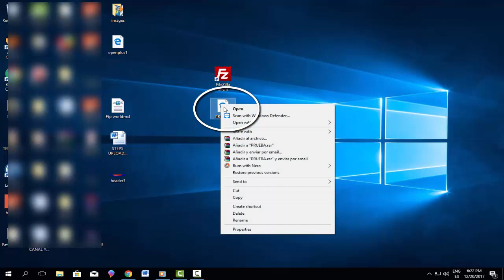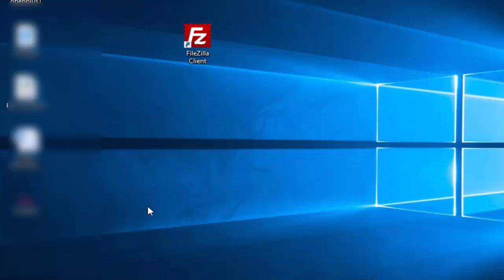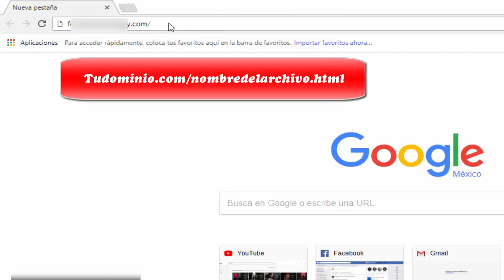Crear una Pagina Web con html Facil y Rapido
↓↓↓↓↓↓↓↓↓IMPORTANTE ABRIR↓↓↓↓↓↓↓↓↓↓↓ Te muestro como hacer una pagina web html dreamweaver y filezilla
¿Deseas ser el primero en recibir todo el contenido que comparto? Te invito a que estemos en contacto, puedes seguirme en:
* Si te gusto este vídeo ayúdame con un Like. * Si tienes dudas comenta y con gusto te responderé.

Les dejo un video muy básico en donde se explica lo que es la creación de una página web con html, la maquetación muy sencilla y práctica